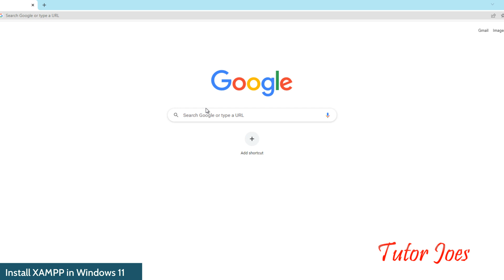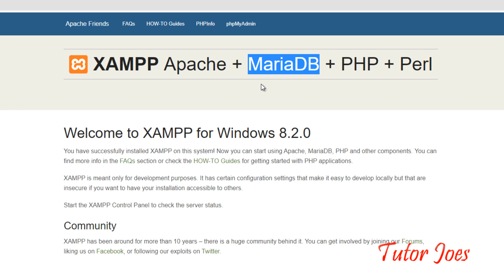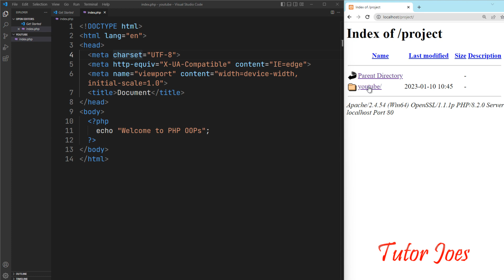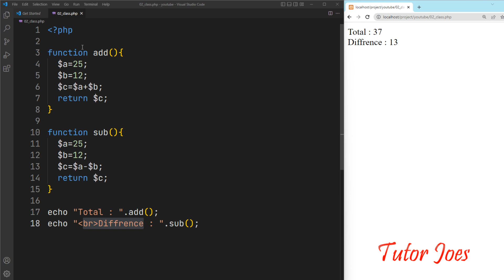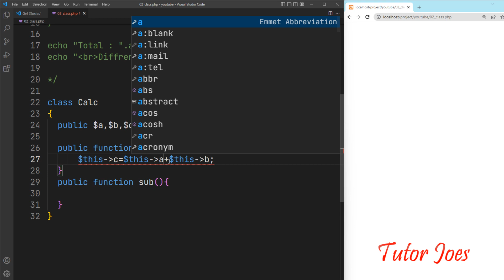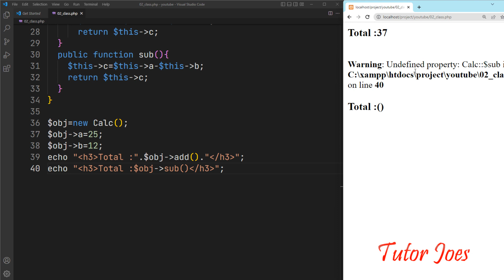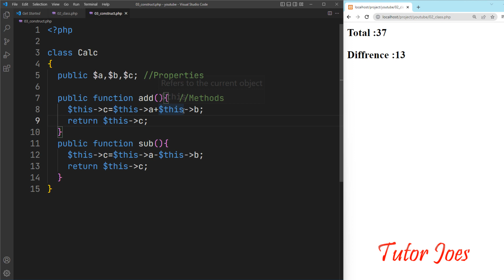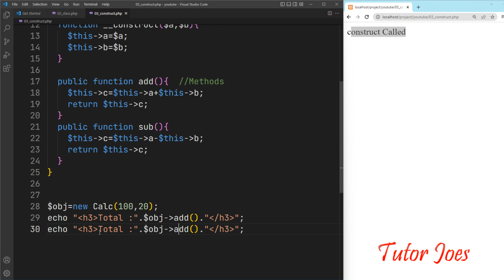PHP OOPs Tutorial Tamil | Class and Constructor in PHP | Part-1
00:00:00 Install XAMPP in Windows 11
00:04:44 Class in PHP OOPs
00:15:13 Constructors in PHP